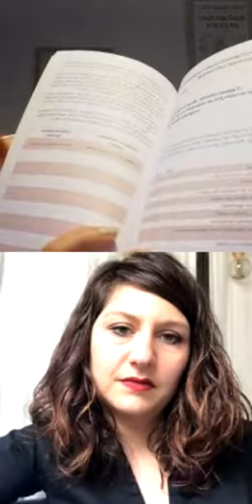🎥 Interview Dépendance affective/Contre Dépendance affective 🎥